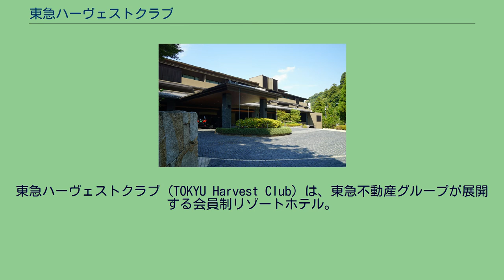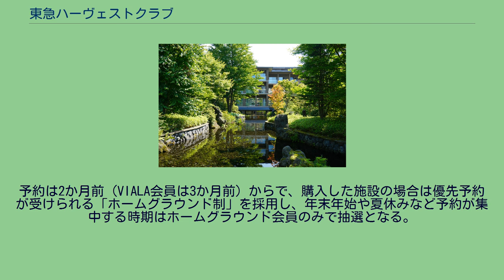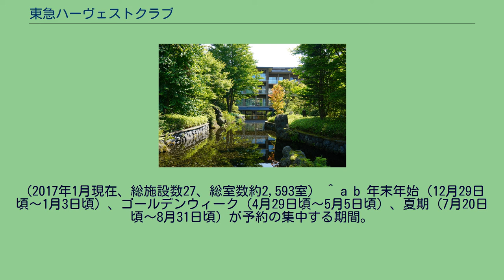東急ハーヴェストクラブ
東急ハーヴェストクラブ（TOKYU Harvest Club）は、東急不動産グループが展開する会員制リゾートホテル。
「別荘を持つ歓びとホテルで過ごす快適さ」のコンセプトのもと、1988年に開業した蓼科を皮切りに、軽井沢や箱根、有馬温泉など全国24か所の主要リゾートエリアに展開し、会員制リゾートサービスを提供している。
リゾート会員権を購入し入会した会員は、年間30または36枚の「宿泊利用券」を取得し、1枚で1泊1部屋の利用ができる。
予約は2か月前（VIALA会員は3か月前）からで、購入した施設の場合は優先予約が受けられる「ホームグラウンド制」を採用し、年末年始や夏休みなど予約が集中する時期はホームグラウンド会員のみで抽選となる。
また、全国27の施設についても相互利用が可能。
宿泊利用券は無記名式のため、会員本人でなくても同じ料金で利用できる。
利用料金は、1泊1名あたり3,888円（13歳以上。一部施設は4,536円。VIALA施設はルームチャージ制）。
1室あたりの会員数は10または12口に限定されており、2010年10月現在の総会員数は約2万人。
国内の他の会員制リゾートと比較し、多くが東急不動産の開発した一大リゾートエリアにあり、ホテルの施設だけでなく直営のゴルフ場やスキー場などのアクティビティを比較的利用しやすいのが特徴。
ペットと一緒に宿泊できる施設もある。
法人向けの会員権も存在しており、勤務先が福利厚生の一環で保有している（総務部署・共済・健康保険組合等）場合は、宿泊利用券を提供している場合がある。
利用料金は個人向けと同額。
いずれかの施設を「ホームグラウンド」として入会（リゾート会員権を購入）し、施設により「共有制」「預託制」となる（次節参照のこと）。
1室10口の施設の場合に年間で取得できる宿泊利用券は36枚（ホームグラウンド利用券21枚、相互施設利用券15枚）、1室12口の場合は30枚（ホームグラウンド利用券18枚、相互施設利用券12枚）。
予約が集中する期間以外の平日・日曜・祝日については枚数の制限なく利用できる。
リゾートホテルなど施設の土地や建物を会員と東急不動産で共同所有する会員システム。
土地や建物の区分所有権（不動産登記）を得ることができる。
預託金を預け入れることで、施設の利用権を取得する会員システム。
預託金は一定期間経過したのちに全額返還される。
（2017年1月現在、総施設数27、総室数約2,593室） ^ a b 年末年始（12月29日頃～1月3日頃）、ゴールデンウィーク（4月29日頃～5月5日頃）、夏期（7月20日頃～8月31日頃）が予約の集中する期間。
ホームグラウンド会員のみでの抽選となる ^ 東急ハーヴェストクラブ 法人でご検討の皆様へ ^ 「相互利用」とはホームグラウンド（購入した施設）以外の施設を利用すること